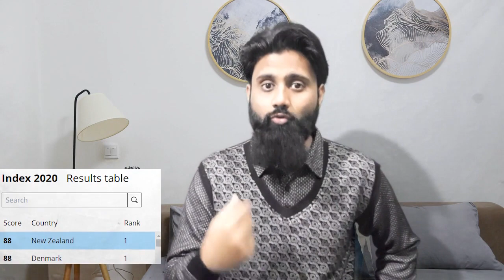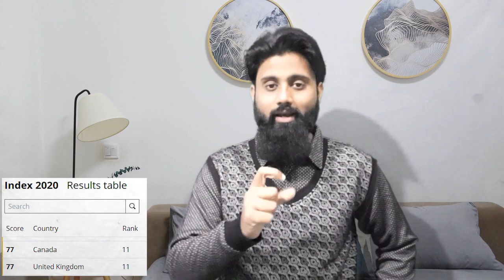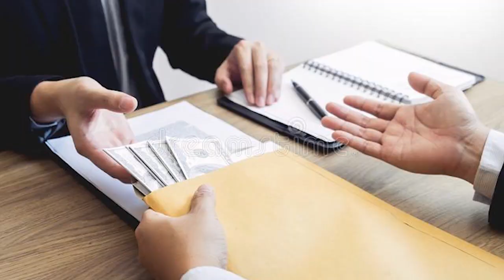Transparency International Report 2020 Pakistan Ranking| Transparency International Index/Corruption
In this video you will get to know about:
1) Transparency International Report 2020 Pakistan Ranking| Transparency International Index/Corruption about 180 Countries.
2)The number One/1st Ranking in Transparency International Report title get which Country?
3) Corruption in Pakistan?
4) Corruption in India?
5) Corruption in the USA?
6) Corruption in China?
7)Transparency International Report on Pakistan 2020
8)Transparency International Report on India 2020